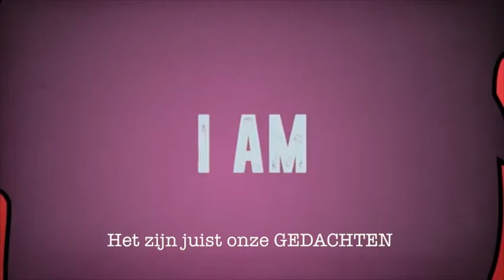Attitudinal Healing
Wat is Attitudinal Healing?

Een korte introductie.

Dit zijn de 12 principes van AH:

1. De kern van ons wezen is liefde.
2. Gezondheid is innerlijke vrede. Genezen is angst laten varen.
3. Geven en ontvangen zijn in wezen één.
4. We kunnen het verleden en de toekomst loslaten.
5. NU is de enige tijd die er is en elk moment is bestemd om te geven.
6. Wij kunnen leren van onszelf en anderen te houden door te vergeven in plaats van te veroordelen.
7. We kunnen liefde zien in plaats van fouten.
8. We kunnen er bewust voor kiezen van binnen vredig te zijn, wat er ook maar buiten ons gebeurt.
9. We zijn leerlingen en leraren voor elkaar.
10. We kunnen ons concentreren op het leven als geheel in plaats van op fragmenten.
11. Omdat liefde eeuwig is, hoeft de dood niet als iets beangstigends te worden gezien.
12. Wij kunnen onszelf en anderen altijd zien als mensen die óf liefde verspreiden, óf  een beroep doen op liefde.